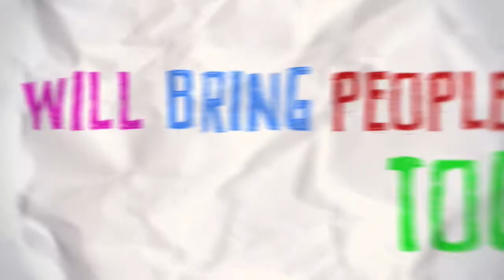CAFOD Harvest Fastday 2010 Secondary Schools Animation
CAFOD animation asking young people to "Put their Hearts into Raising cash for CAFOD this Harvest Fastday!"